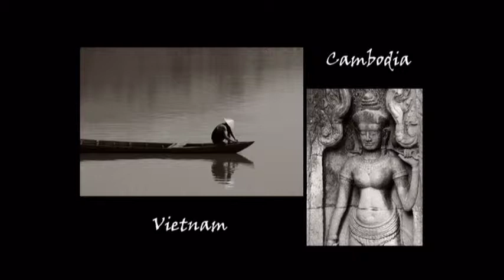Vietnam and Cambodia